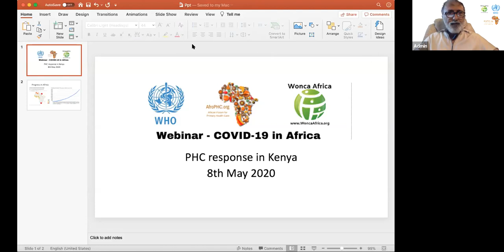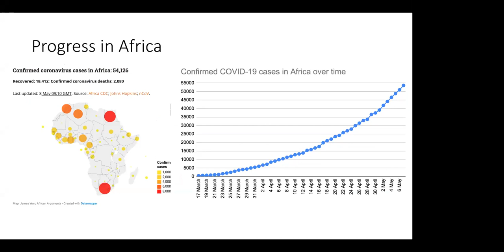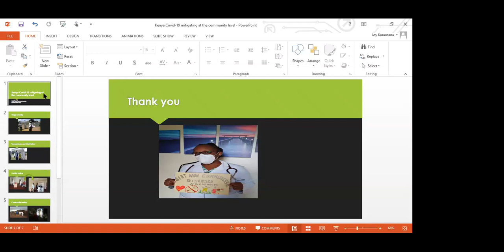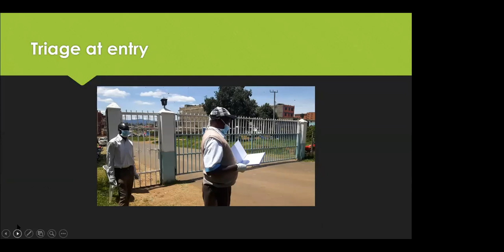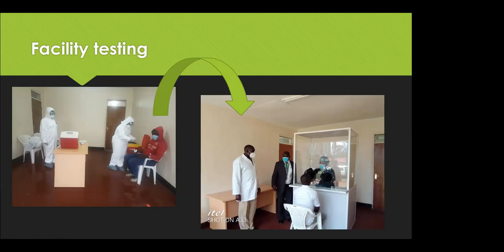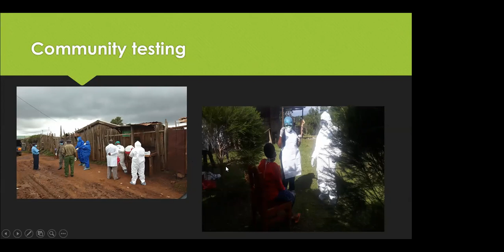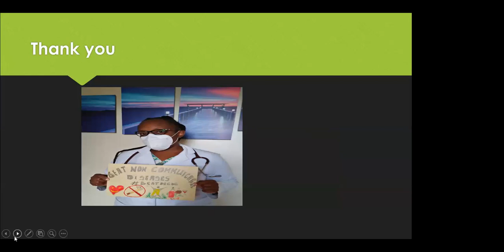Covid in Africa Webinar: Kenya 2020 05 08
Dr. Joy Mugambi and colleagues shared insights from Kenya with extensive opportunities for questions and answers. The WHO team in Geneva provided key inputs.